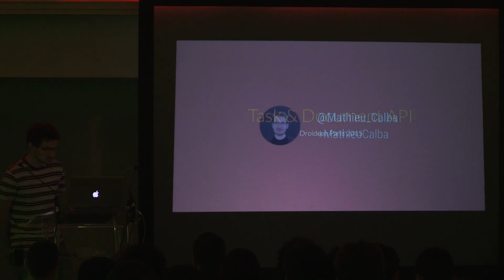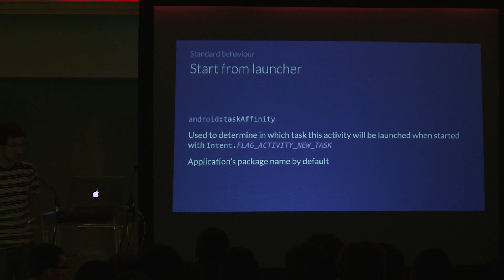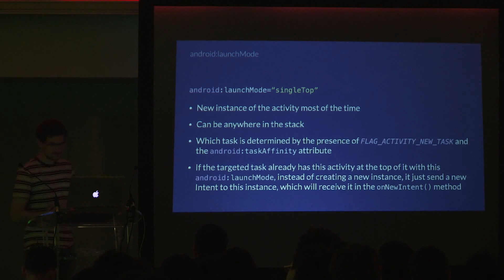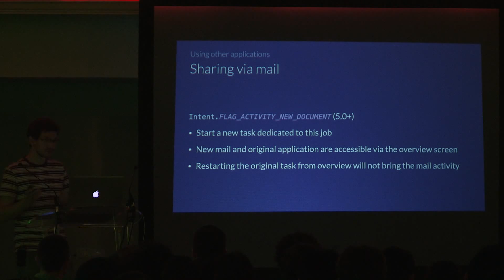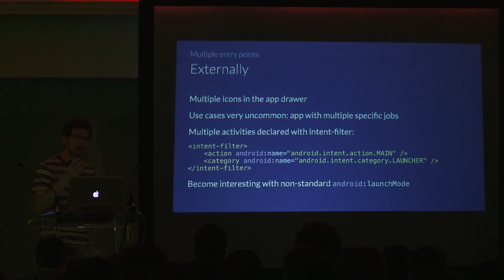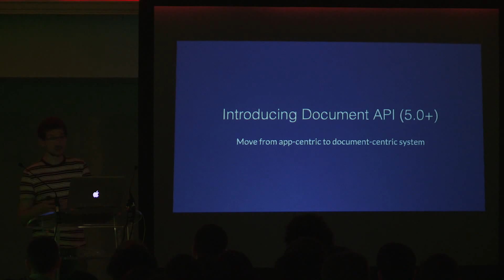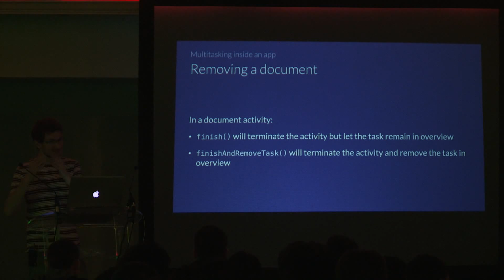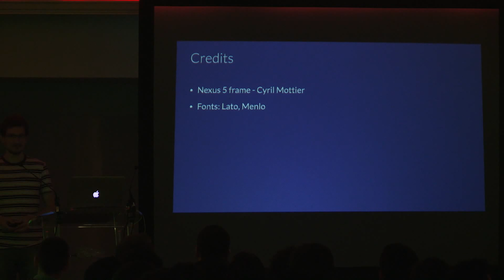Task & Document API (en) - Mathieu Calba, Captain Train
Droidcon Paris 2015
Tasks are the plumbing of Android apps: you use them every day when developing. But the Task API in Android is one of the most difficult API to apprehend. The behaviour fragmentation between the Android versions does not help us either: taskAffinity, launchMode, flags, etc. In addition to the Task API, Android 5.0 introduced the Document Task API. This new feature is a big upheaval on how we manage tasks as Android developers and users.

In this presentation, we will have an in depth look at these APIs. We will see how to use them in typical use cases: an application with some restricted content to user connected with account but not all, an application with multiple documents opened in parallel, etc.